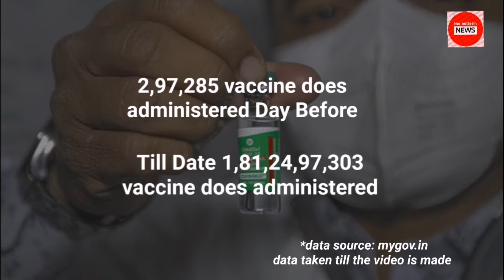covid 19 India Update: 22 March 2022 Corona Cases in India Situation (The Bulletin News)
coronavirus
covid update 22 march 2022
22 march corona cases in india
corona vaccine
corona update 22 march 2022
coronavirus situation
coronavirus kab khatm hoga
today news
india updates
coronavirus india
latest news
22 march 2022 news
corona cases in india today's news
india covid
22 march 2022 cases of covid in india
corona omicron
world o meter
india news
corona status
22 tarikh ki news
omicron india
coronameter world
the bulletin newspaper
covid-22 india
todays news
coronavirus spike